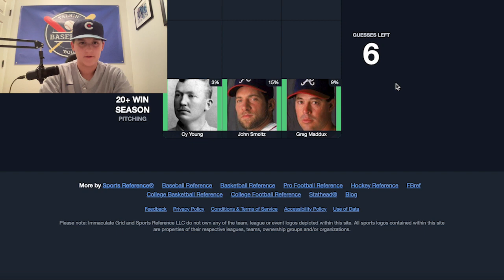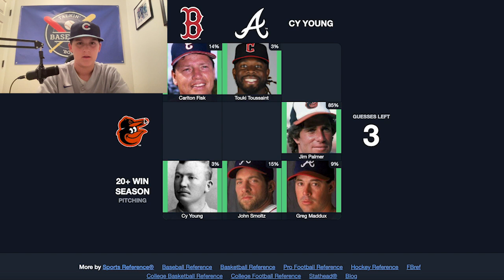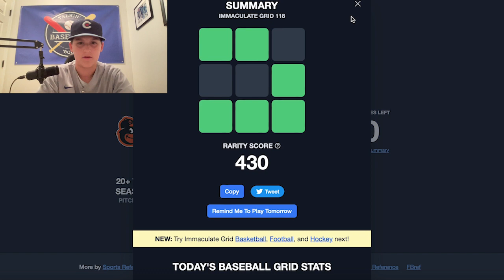Trade Deadline Update 7/29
I did the Immaculate Grid today and did awful, see you all on Monday, the day before the Trade Deadline as I don’t uploa don Sundays